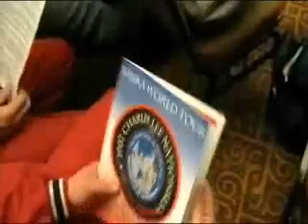Docando-Team USA WorldChampionship Hayk Vardanyan Gor Vardanyan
Docando-Team USA WorldChampionship 2007